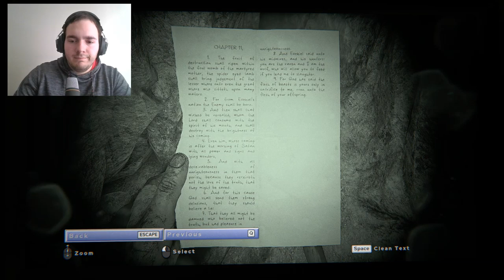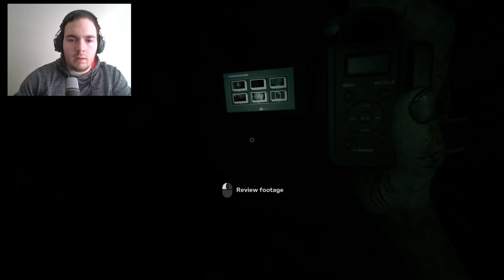Outlast 2 Part 11: Lynn's Still Alive...…. Maybe?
I'd like to apologize for the extended absence from YouTube. I've been trying to situate my apartment and it's finally starting to come together. I'd love to hear back from you!

He's got awesome content, as well as his own playthrough of Outlast 2 going right now! His channel name is Mateoism. Trust me, you're gonna love what he's got for ya!